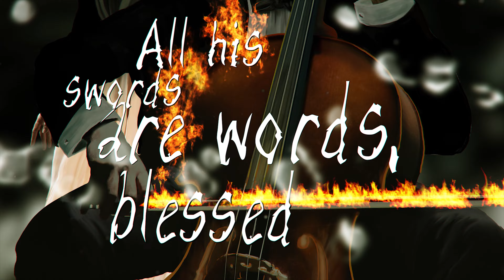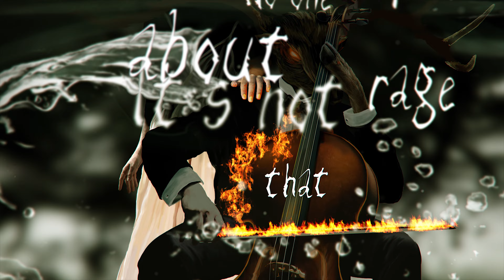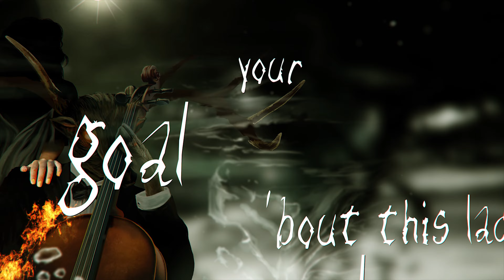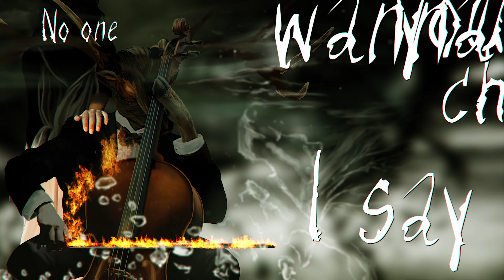Leecher - Get Over It (Official Lyric Video) - Deviant album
Leecher - Get Over It
(Ádám Nagy / Anett Horváth - Ádám Nagy / Anett Horváth)

Band members:
Anett Horváth - lead vocals
Ádám Nagy - cello, bass, orchestral arrangements
Barabás Bótyik - cello
Dávid Benei - cello
Dávid Tamási - drums
Ábel Libisch - additional songwriting, orchestral arrangements

Recorded, mixed and mastered by Gábor Vári
Miracle Sound Studios, Szeged, Hungary

Cover art, booklet & layout by Alex Mihályfi-Tóth
Redart Illustrations

Leecher: Deviant CD (2020)
Nail Records (Hangfelvételkiadó Kft.) • NAILCD307